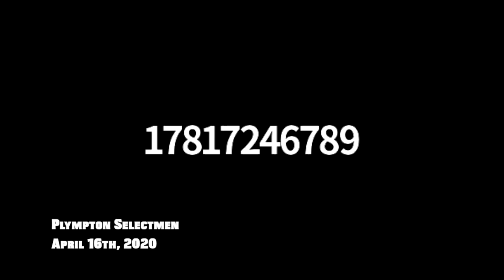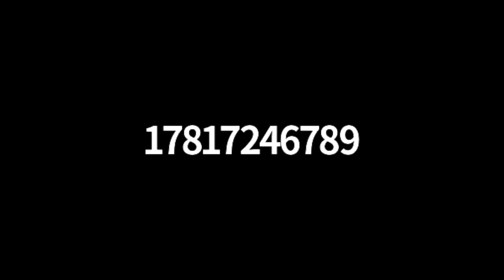Plympton Board of Selectmen 2020/04/16